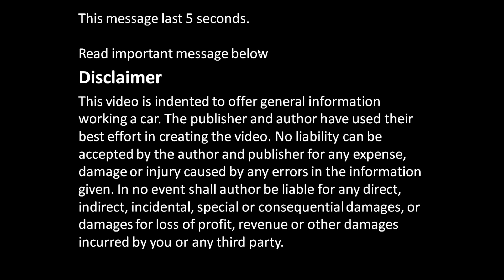How to assemble engine VVTi Toyota Part 7: Clean bearings surfaces and planes